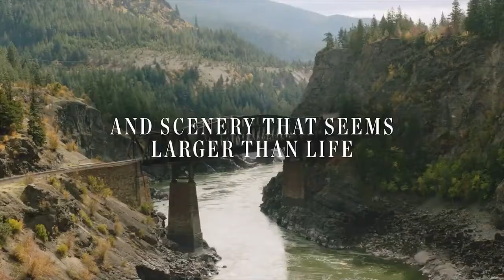Rocky Mountaineer - SilverLeaf Service * Kanada *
Autor: Rocky Mountaineer

CK Travel America již více než 15 let realizuje pro své klienty, skupiny i jednotlivce, zájezdy na míru do USA, Kanady a Mexika - s průvodcem i bez průvodce. Vycházíme z našich více než 25tiletých zkušeností s cestováním do Severní Ameriky.

Naši specialitou jsou individuální zájezdy na míru bez průvodce do USA a Kanady, zájezdy zaměřené na kvalitní průvodcovské služby do USA, Kanady a Mexika, zájezdy na motorkách s průvodcem v USA a Kanadě a pronájem karavanů a motorek v USA a Kanadě.